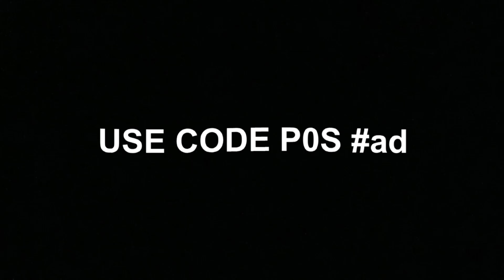Ronaldo ⚽| POTHAS Highlights #26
USE CODE (P0S) in Fortnite ITEM SHOP❤️ ad​